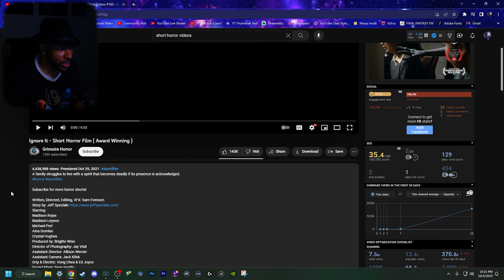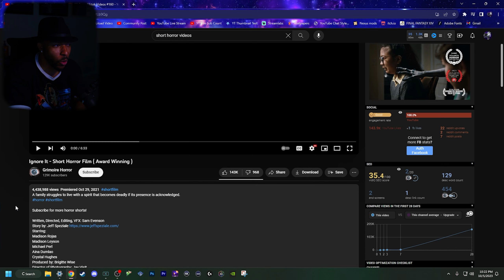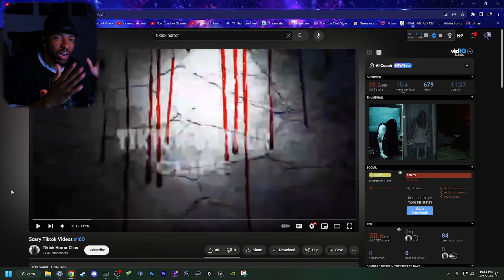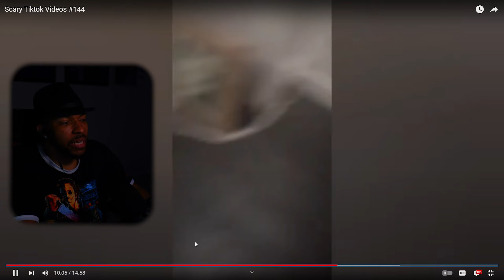She'll kill you if you think about her | Scrry Ahh Monday {Ep. 2}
Back with another Scrry Ahh Monday. Today we are reacting to a short horror film about a ghost you shouldn't think about and some tiktok horror clips! ENJOY!

Chapters to help assist your viewing pleasure!
Preview 0:00
Intro 0:17
Video 1 1:20
Video 2 9:42
Outro 15:15
First off, thank you for clicking the video!
Dap up that like button. The Gryphons were known as fierce protectors. Whether it be a person, or treasure, the Gryphon would protect it. I treasure you all wholeheartedly. My main goal is Saving Lives Through Gaming. Gaming has helped me and I hope through comedy gaming commentary I can help you laugh, feel warm, comforted, and just have an overall better day. We are all about spreading love, humor, & positivity. We are all Silent, Humble, Professionals.
"Success Leaves Clues. Remember, if any dream you wish to accomplish doesn't scare you, you aren't dreaming hard enough. We are all born great, so let's live greater, and leave, The Greatest."
 ~ "GGGryphonZ"~